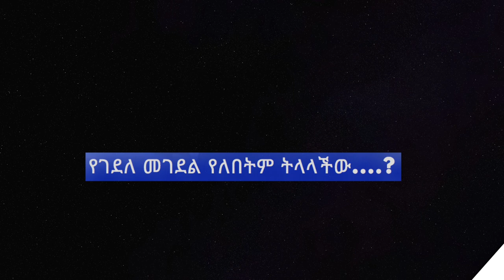በአንድ ወር ውስጥ ብቻ...ፍትህ ወዴት ነሽ?